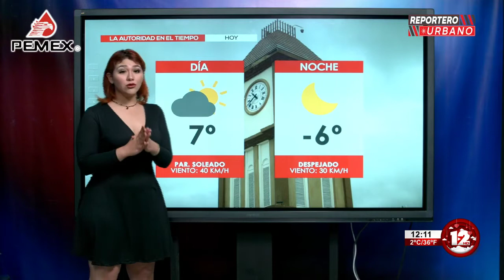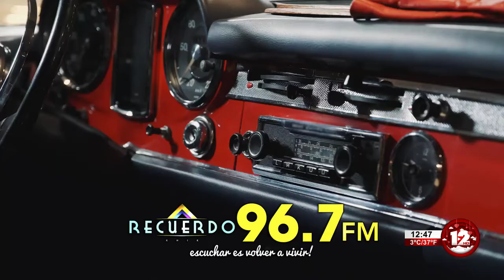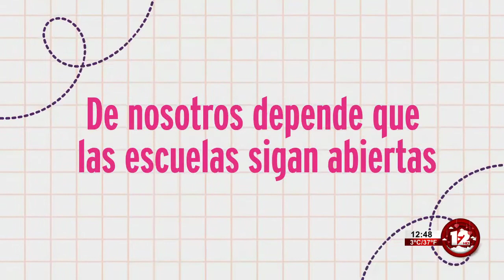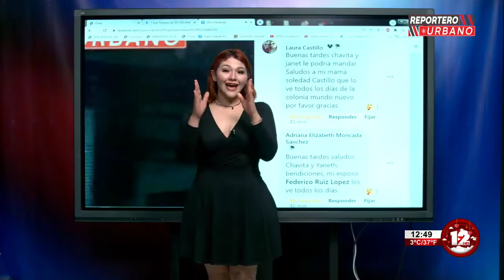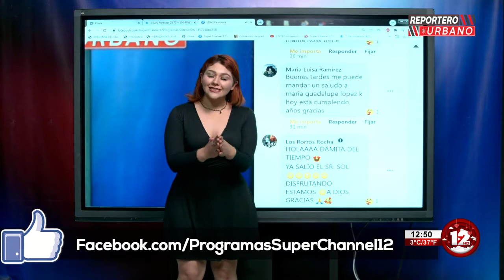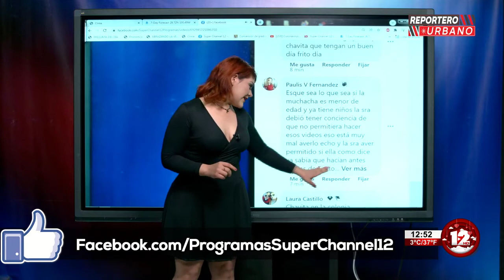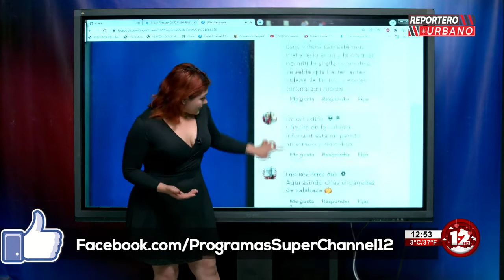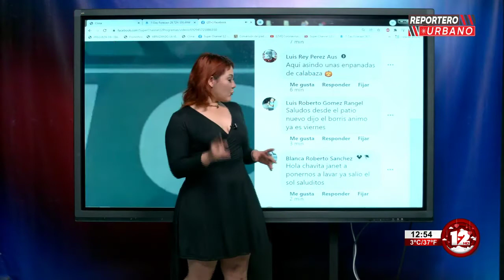REPORTERO URBANO │04 DE FEBRERO 2022